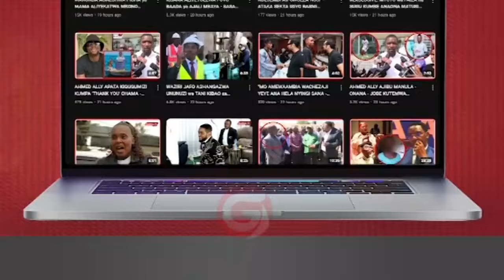MAAFISA HABARI KUTENGEWA BAJETI KWENDA KUSOMA LUGHA ya ALAMA - MKUU wa MKOA AELEZA...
MPIGIE DR.JJ.MWAKA SASA KUPITIA 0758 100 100 na 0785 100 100 UPATE MSAADA WA KITABIBU KWA GHARAMA NAFUU.